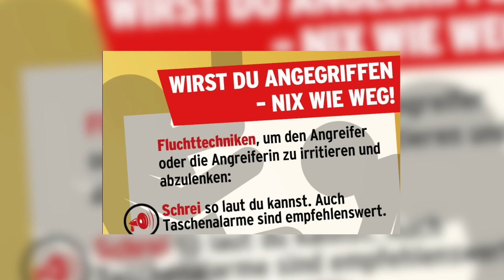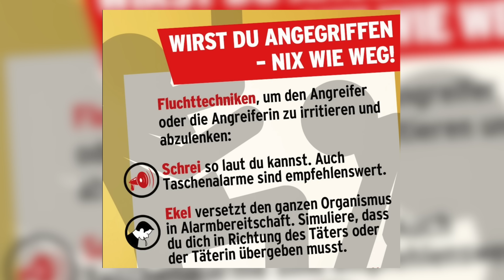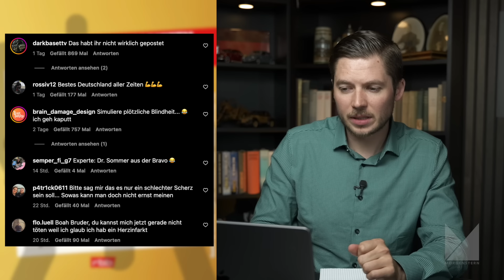Tipps bei ÜBERFALL | Würgen gegen Messerangriff?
Unsere Rundfunkgebühren bei der Arbeit. Würgen gegen den bösen Jürgen? Oder doch gegen Suleiman? Hätte Stürzenberger den Angriff verhindern können, wenn er einen Herzinfarkt vorgetäuscht hätte? Wir werden es wohl nie erfahren.

10% auf ein Abo: Code: morgenstern

Konto für Spenden:
NTSBDEB1XXX

ETH:
0xe34C9276a8a0918cCA9bad5be9D8bCd8B85f0B1C

BTC:
3J2ZdydnvANBbwgQjPgevjs1abpzy9iFDo

DOGE:
DGgt33hfpmvj4Gq6Ci36D9JCNhYnbo2qfZ

Quellen:
Ich